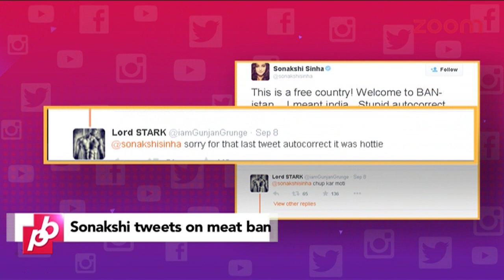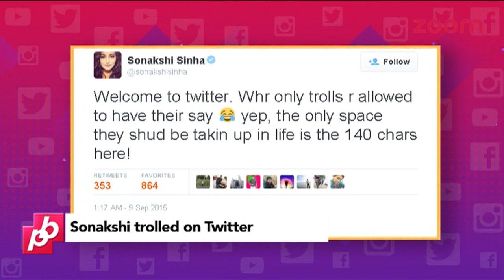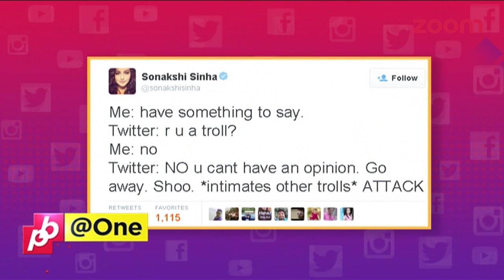Sonakshi Sinha's Anti MEAT BAN Tweets Trolled Ferociously On Twitter | Bollywood News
Sonakshi Sinha tweeted referring to the proposed week-long ban on the slaughter and sale of meat in Mumbai, as part of a Jain festival of fasting. What happened next, she just got trolled.